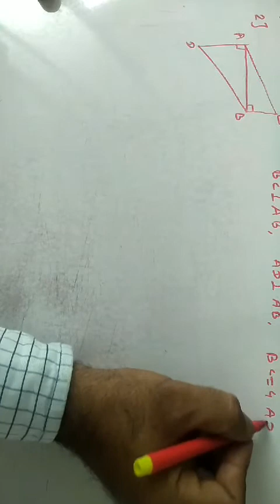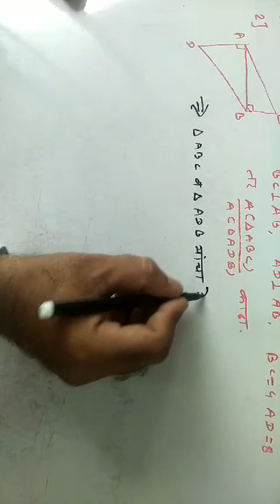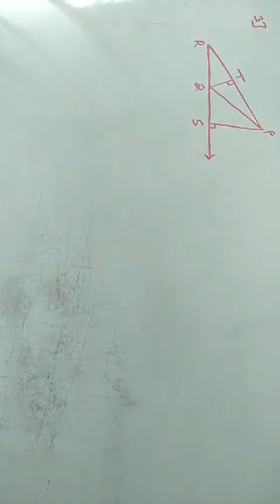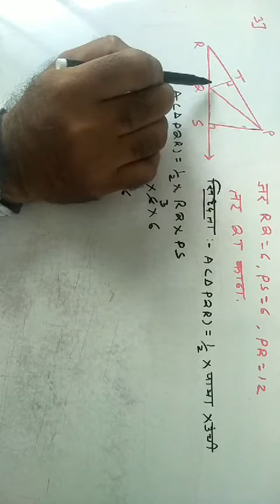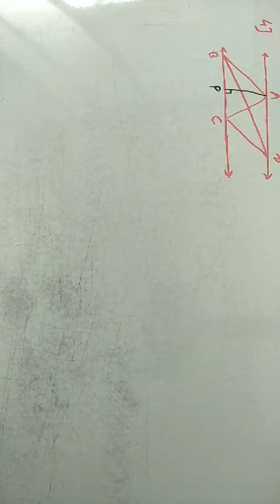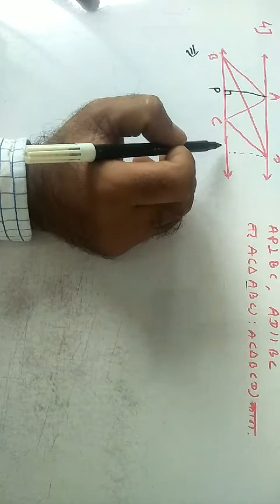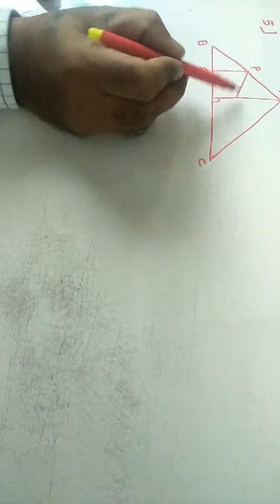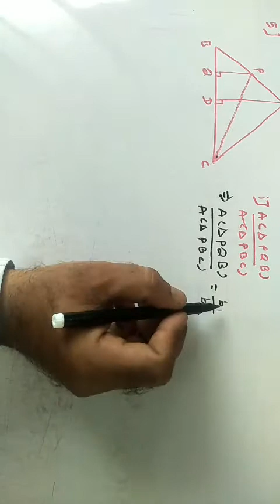Class 10th A Maths2 chapter 1 part2